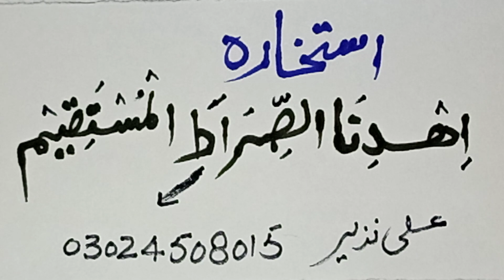Isthikara k liye Mujrab or Asan Amal